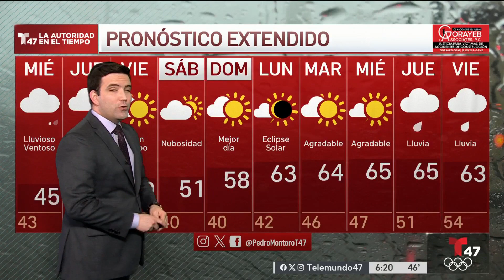Pronóstico del tiempo para el 2 de abril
Pedro Montoro con el tiempo.